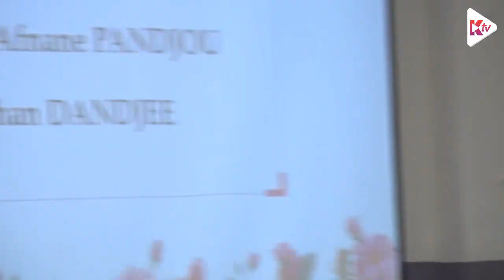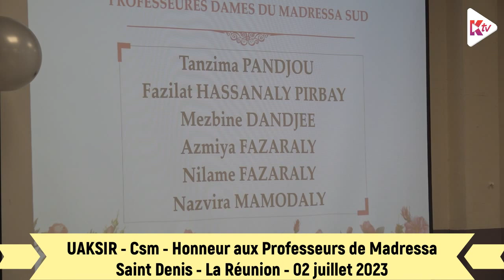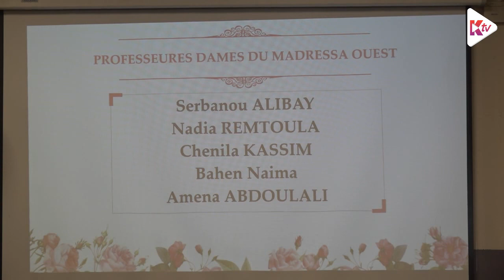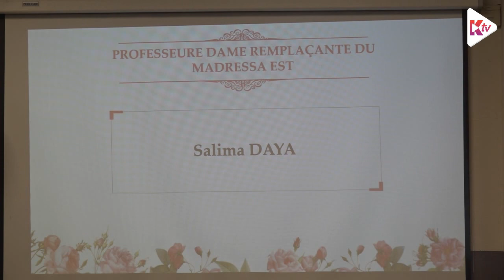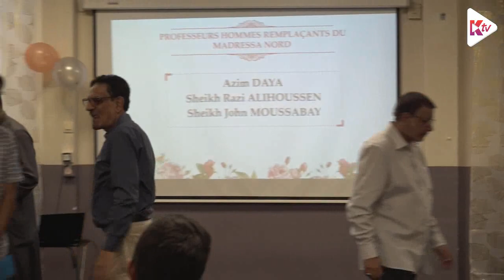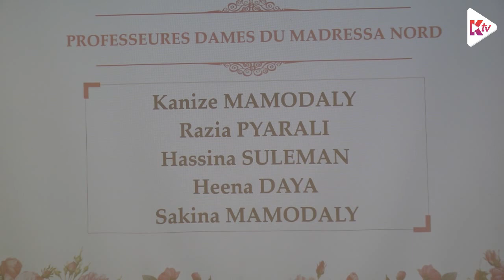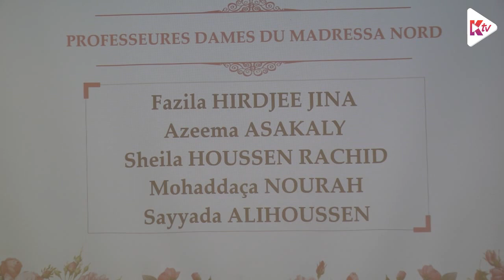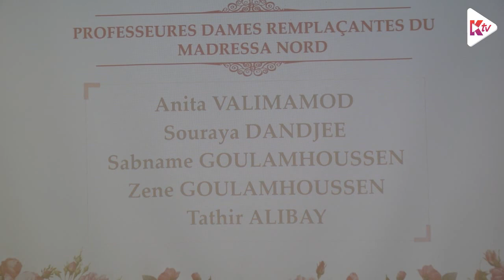UAKSIR- Csm - Cérémonie en l'Honneur des Professeurs de Madressa - Réunion - StDenis - 02072023 - p4